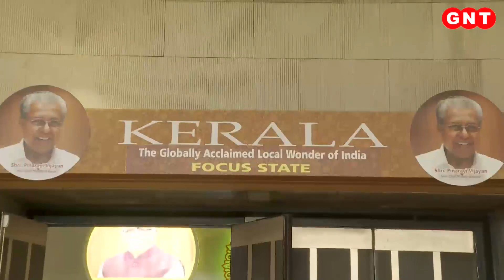India International Trade Fair के केरल पवेलियन में दिखा वोकल फॉर लोकल का थीम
'वोकल फॉर लोकल, लोकल टु ग्लोबल' की थीम से शुरू हुआ 41वें इंडिया इंटरनेशनल ट्रेड फेयर (IITF 2022) का उद्घाटन केंद्रीय वाणिज्य एवं उद्योग मंत्री पीयूष गोयल ने किया. मेले में देसी इंडस्ट्री के साथ-साथ लोक कला, क्राफ्ट, हैंडलूम और पुश्तैनी कारीगीरी विशेष रूप से छाई हुई है. पहली बार 73 हजार वर्ग मीटर क्षेत्रफल में मेले का आयोजन हो रहा है. इसमें शामिल 29 राज्य और केंद्र शासित प्रदेशों के पवेलियन में वहां के हथकरघा और लोक संस्कृति की झलक दिख रहीं है.